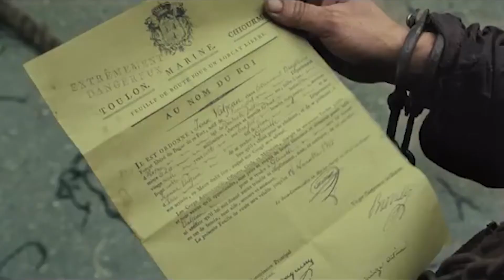Why is it Always Bread? (ღ˘⌣˘ღ)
Enjoy a compilation of bread.

Bready or not, here I crumb.